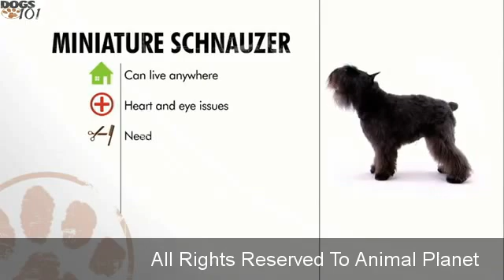Miniature Schnauzer Temperament and Breed Information - Dogs 101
The Miniature Schnauzer Temperament is Alert,Friendly,Eager,Curious and Playful
The Miniature is less assertive than its larger cousins and are  inherently friendly .
They are busy dogs by nature with a sense of their own worth, always eager to be included in the activities going on around them, whether that be a rough and tumble game of football with the kids or just snuggling up on the sofa whilst their owner quietly reads the paper.  For this reason they are a particularly good dog for elderly owners who have grand children.
Being a small breed they are well suited to apartment living, but any owner will have to curb their vocal enthusiasm as these dogs love to bark, so plenty of exercise and a good training regime will work wonders.
The Miniature Schnauzer’s temperament  means that they are quick and eager to learn but with a stubborn streak, so you always need to keep this little scamp interested.
 Description: Miniature Schnauzers are small and robust, resembling their larger cousin the Standard Schnauzer and are almost square in their proportions of body length to height. They have a keen alert countenance, medium sized oval eyes with large bushy brows and are particularly distinguished by their rather splendid moustache and chin whiskers.
The Mini has the appearance of a rather dapper gentleman, their easy wash and go style makes them clean and attractive and they are a good dog for allergy sufferers or simply those who hate spending their life hoovering up dog hair.